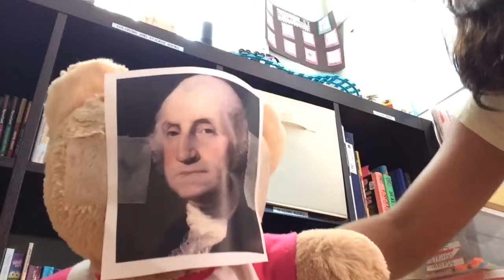Memorial Day special: 5th Video